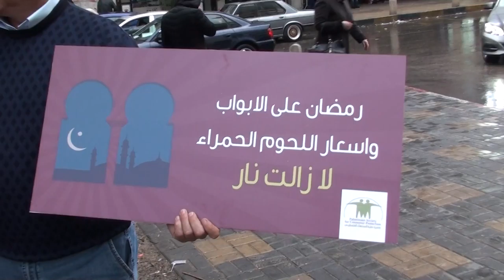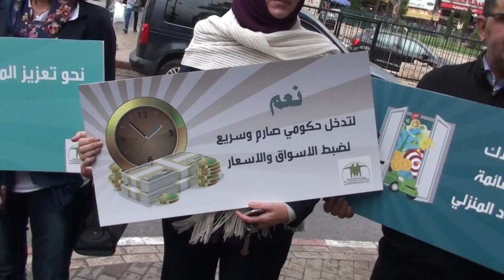Nablus Consumers' Day 5/6 2017-03-15 يوم نابلس المستهلكين